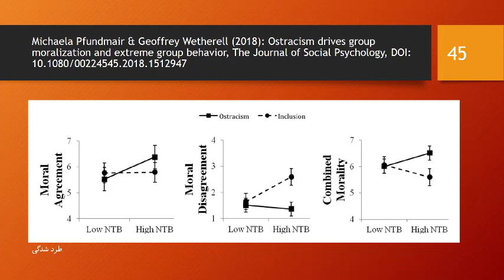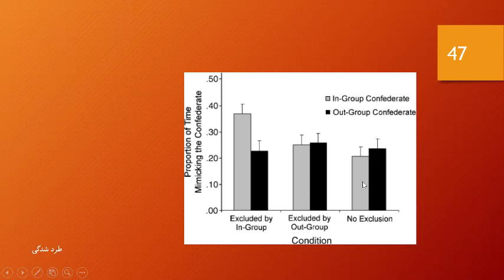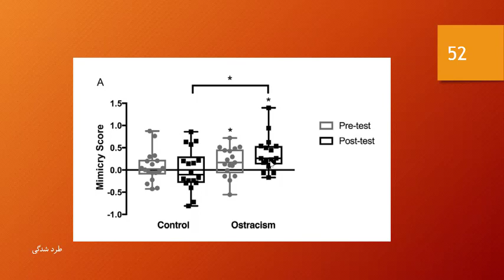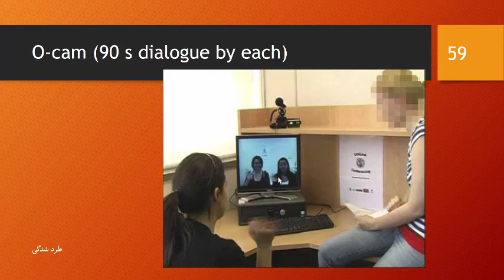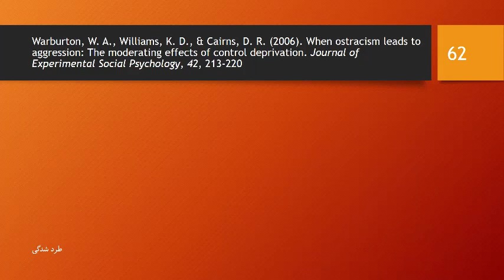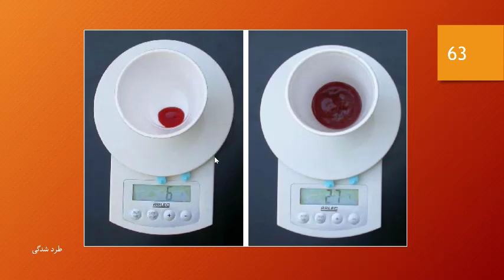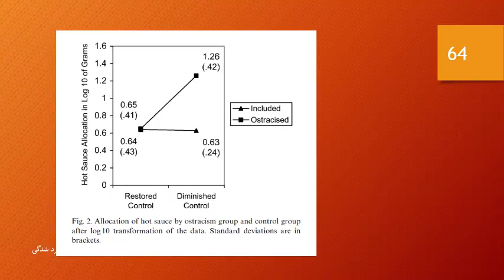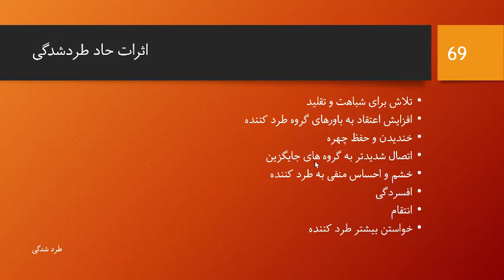طردشدگی اجتماعی و تنهایی؛ قسمت پنجم؛ دکتر آذرخش مکری